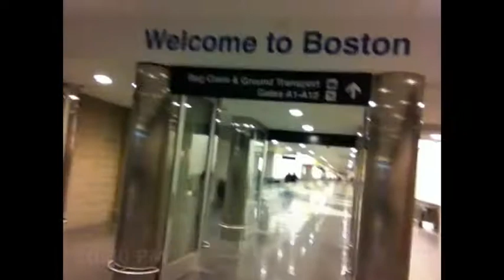Korea to USA in Under Two Minutes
First Vlog! Doin it!